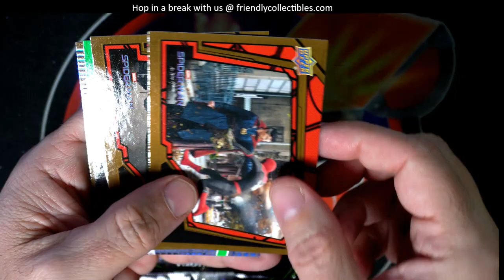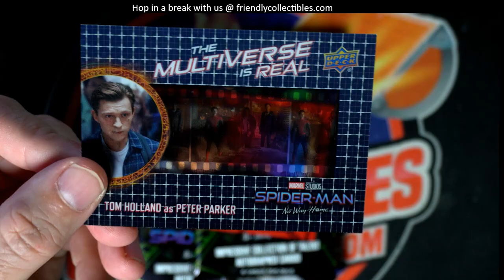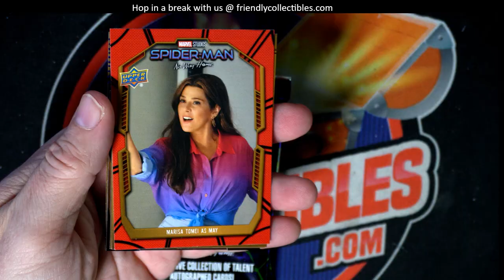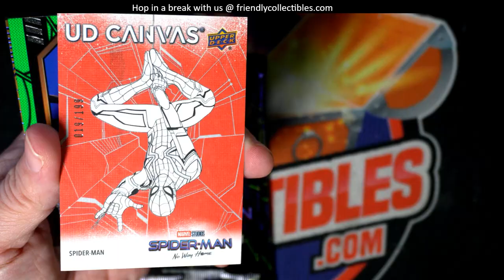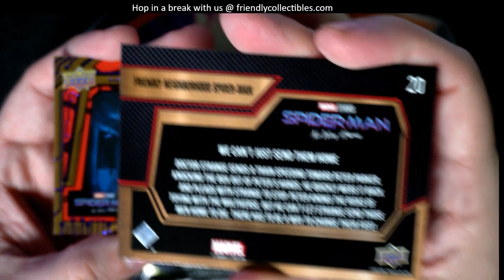Opening 2023 Marvel Upper Deck Spider Man packs for AV remainder of the box